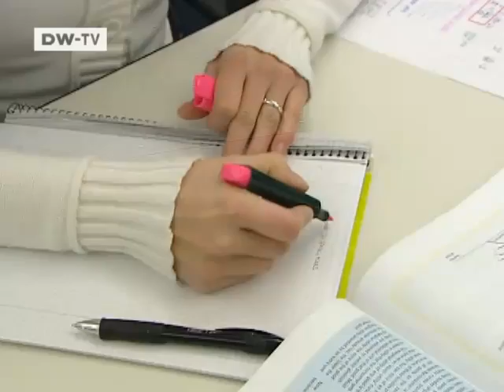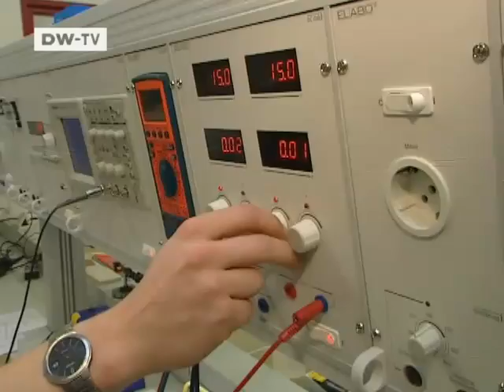Made in Germany | Desperately Seeking Skilled Workers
Some 50,000 engineering jobs are up for grabs, but only 40,000 engineering graduates are looking for work. According to the Association of German Engineeers, the situation is set to get even worse: the demand for skilled workers is growing, while the number of engineering students is declining.

High-tech companies are particularly hard-hit by the shortfall such as Wittenstein in Igersheim. The company, which produces standard motors and gearheads for applications in industrial, aerospace, simulation and medical markets, is desperately seeking 25 engineers and technicians and it knows it has to make potential employees offers they cannot refuse if it wants to avoid remaining understaffed. Wittenstein is now cooperating with a technical college in Bad Mergesheim, offering 15 students a traineeship for three years, with a promise of emplyoment once they finish. The company is also holding on to senior members of staff as long as possible.